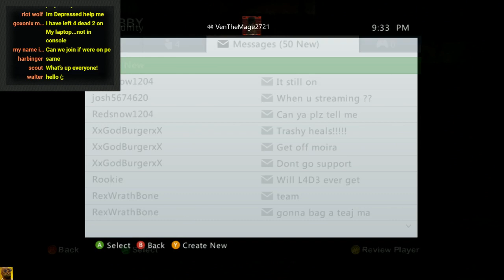L4D2 Versus with Friends and Fans #74